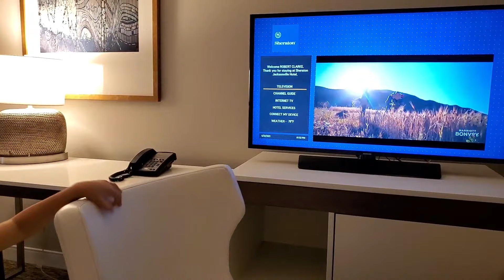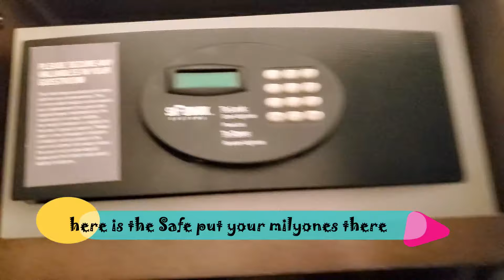BUHAY AMERIKA: STAYING HERE @SheratonHotels Jacksonville FL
BUHAY AMERIKA: MATRY NGA MAGSTAY DITO SHERATON JACKSONVILLE HOTEL WOW MAY SWIMMING POOL! FILAM VLOGS

Our family get away we stayed at Sheraton Hotel Jacksonville, FL. This is hotel is one of nice hotel here in Jax Florida.